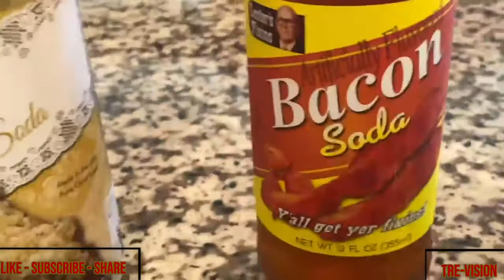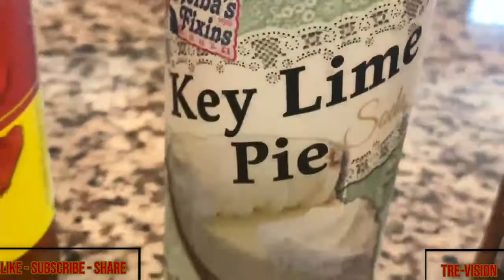Watch Me Try To Guess Some of The Weirdest and Craziest Soda Flavors EVER!!!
Wassup Vision Squad!!! If you want to try these flavors and more click the links below to take you directly to the sodas I tried in this video.

CLICK THE LINKS BELOW TO TRY SOME SODA!

APPLE PIE SODA

BACON SODA

KEY LIME PIE SODA

COFFEE SODA
Could not find same brand as one in my video

BIRTHDAY CAKE SODA

Looking for a good, quality video recorder that’s waterproof and can fit almost anywhere??

GoPro Hero7- White Video recorder with memory card, and several different straps, tripods, handles and clamps.

GoPro Hero7 White Video recorder